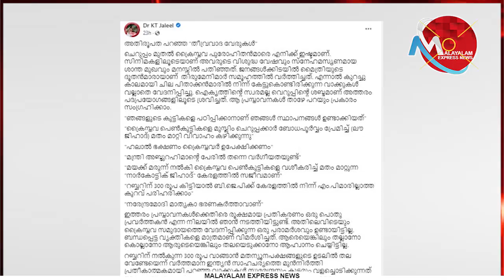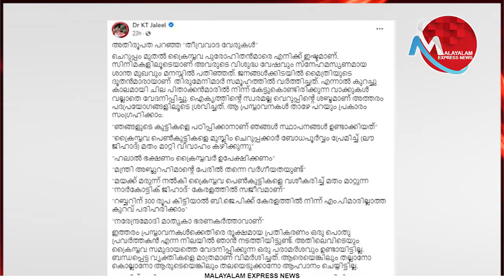ചുട്ട മറുപടിയുമായി കെ ടി ജലീൽ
Tag-Generator-Youtube-malayalam news-global